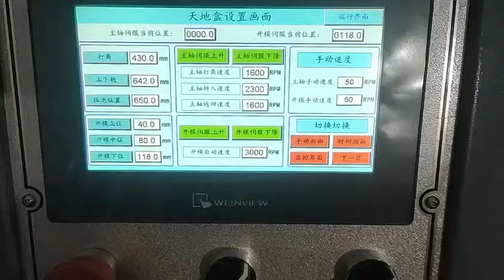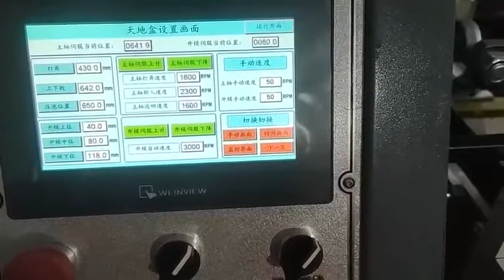SW-B540 Semi Automatic Rigid Box Making Machine (for big box)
Min box size:  80*60*10 mm
Max box size: 500*400*150 mm
Power: 220V 50HZ 1Phase 3 KW
Speed ≤ 25 boxes per minute (depends on box sizes.)
Machine dimension: 1000*1300*2300 mm
Weight: 800 KG
aslo accept custom made size range,
we max do before is 600*500*180 mm